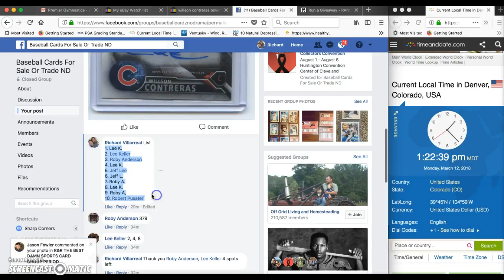Willson Contreras Bowman Chrome Auto